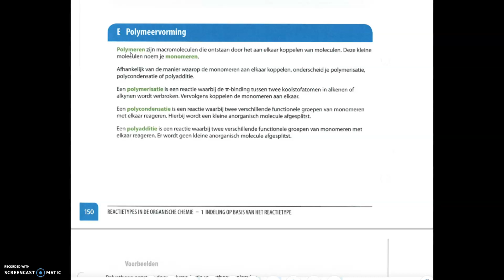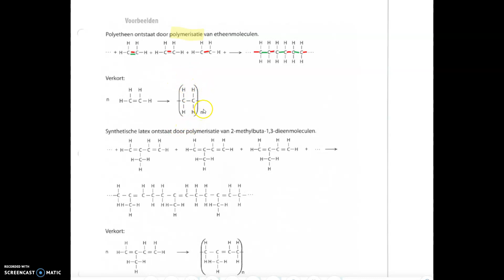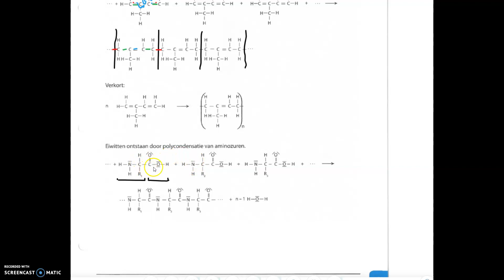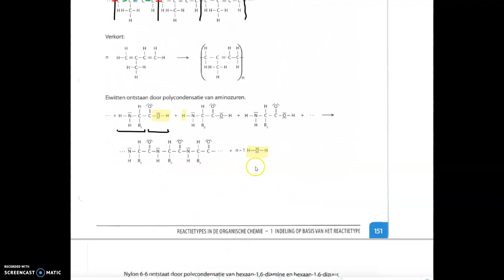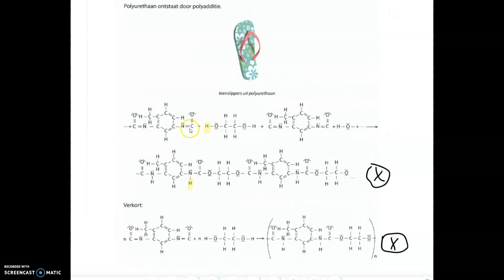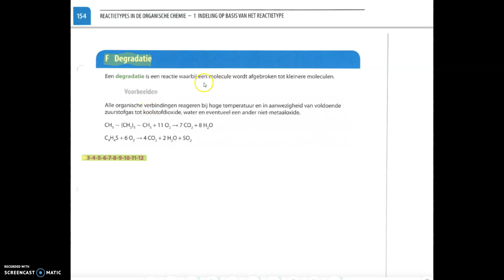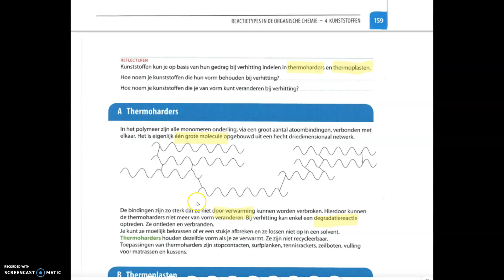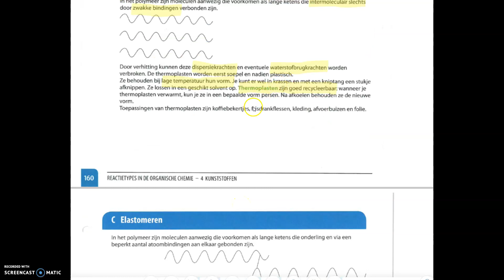polymerisaties, degradaties en kunststoffen